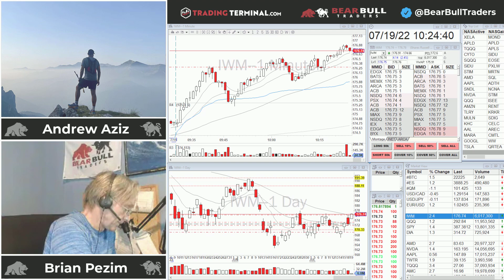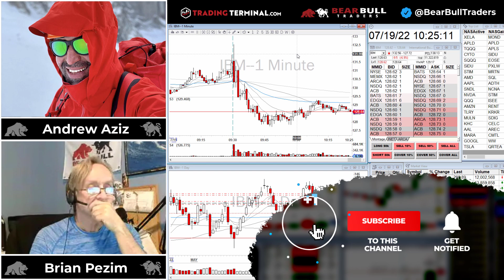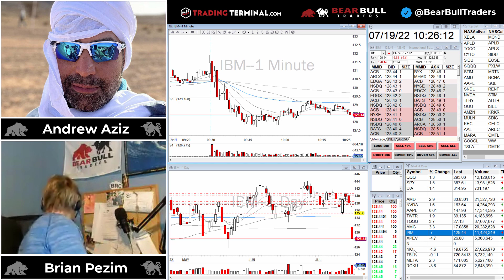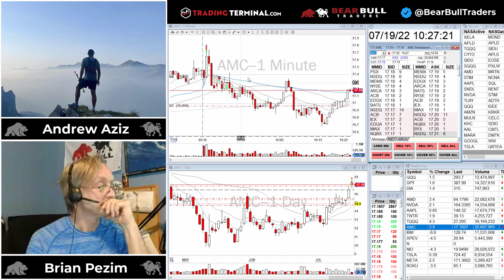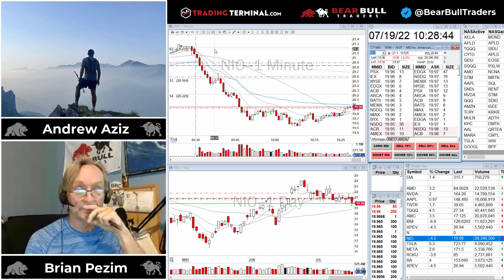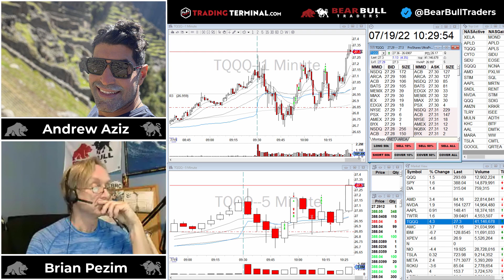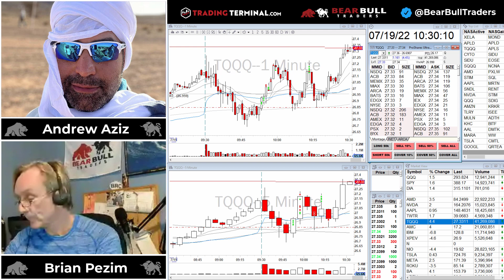Choppy Market Trading Strategy - Day Trade Recap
Watch Andrew and Brian video recap for the day, where they show their day trading strategies, thought processes, and results.If you like this video and you want to learn howtodaytradingforaliving join us at Bear Bull Traders